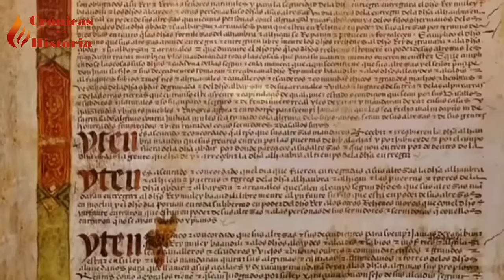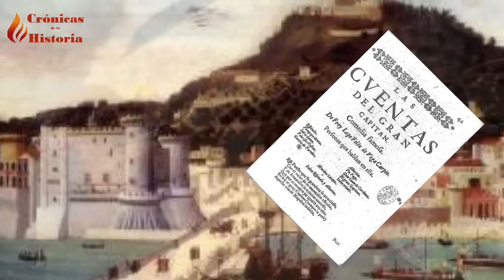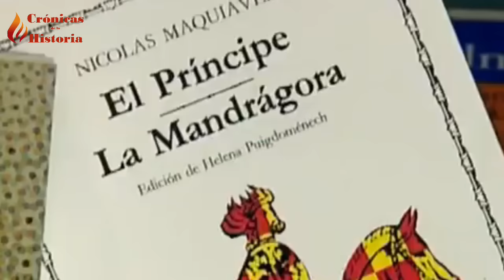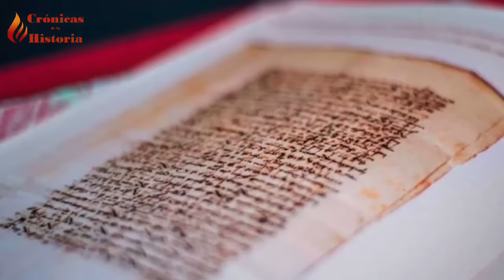Gonzalo Fernandez de Cordoba 💥El GRAN CAPITAN💥 Su leyenda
✅Gonzalo Fernández de Córdoba, más conocido como el Gran Capitán; es una de las figuras históricas de mayor magnitud de la España del siglo XV, y creador de los famosos “Tercios españoles”. La vida de este militar, estuvo al servicio de los Reyes Católicos, del cual es uno de los más ilustres personajes de su reinado; luchó en la guerra civil castellana, guerra de Granada, más tarde en dos guerras italianas contra Francia, en Nápoles. Territorio del cual fue virrey.
El Gran Capitán, con sus más de 100 batallas ganadas, sus innovadoras tácticas militares, y su nueva forma de hacer la guerra le convirtieron, para muchos, en el primer general moderno de la historia. De lo que no existe duda, es que en su época fue el militar más prestigioso y aclamado de Europa.
Sin embargo, grandes diferencias con Fernando el Católico, por cuestiones económicas, le hicieron perder su puesto de virrey y morir en Granada. A su muerte, toda Europa reconoció sus méritos, de gran militar, estratega y diplomático

🔴VIDEOS RELACIONADOS con la temática del video.

0:00 Primeros años
1:12 En la Corte castellana
2:07 Guerra de Granada
4:55 Primera guerra de Nápoles
17:54 Segunda guerra de Nápoles.
21:30 Las cuentas del Gran Capitán
24:00 Últimos años

📜 BIBLIOGRAFIA
►Antonio L Martín Gómez.: El Gran Capitán. Las Campañas del Duque de Terranova y Santángelo
►Jerónimo Zurita y Catro: Historia del rey Don Fernando el Católico. De las empresas, y ligas de Italia
►Henry Kamen. Poder y Gloria:los heroes de la España Imperial.
► P Hernández Ríos. HERNÁNDEZ. El Gran Capitán y los problemas del comando supremo en sus primeras campañas de Nápoles”. Revista de Historia Militar. N.º 105. Págs.: 127-154. Ministerio de Defensa.
►A Jiménez Estrella. Don Gonzalo de Córdoba: el genio militar y el nuevo arte de la guerra al servicio de los Reyes Católicos.  Revista de historia moderna de la Universidad de Granada. Nº30.
►José María Sánchez de Toca y Fernando Martínez Laínez. El Gran Capitán

►Música de ZakharValaha de Pixabay
►Música de Lesfm de Pixabay
►Música de tomhUK de Pixabay
►Música de JuliusH de Pixabay
►Música de astrofreq de Pixabay
►Música de Ahmadmusic de Pixabay